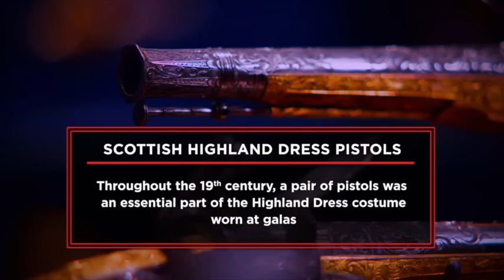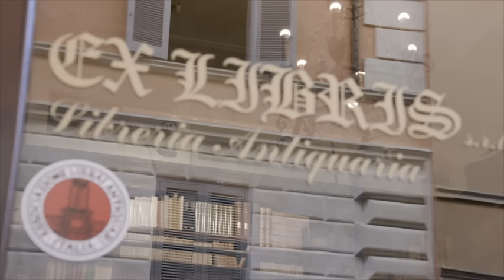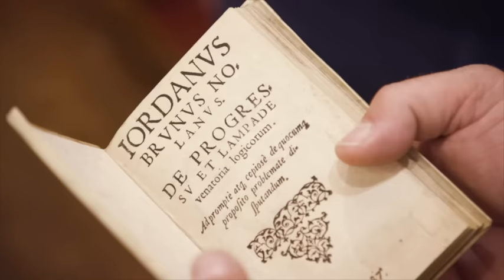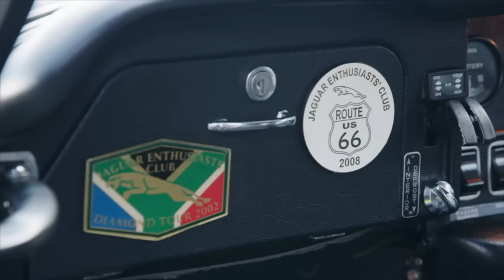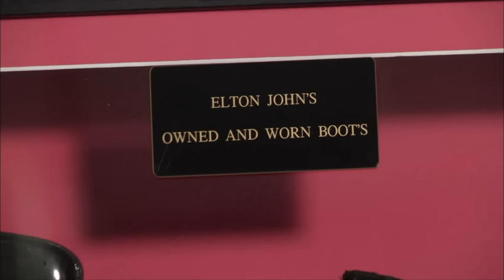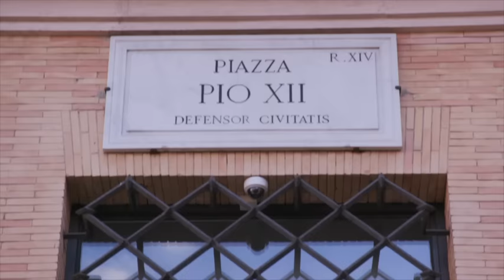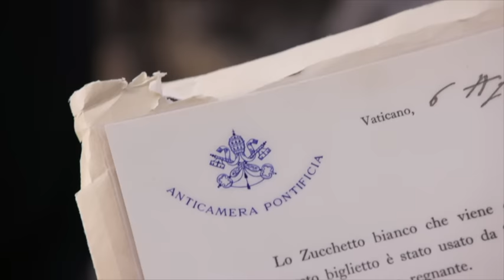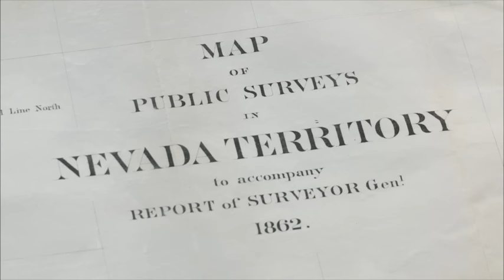Pawn Stars: RICK'S TOP UK 7 FINDS (Rare & Rich Items From Across the Pond!)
These 7 items came from Rick's adventures across the pond, in this compilation from Pawn Stars.

0:00 - Scottish Highland Dress Pistols
5:09 - $100,000 Giordano Bruno First Edition Book
9:32 - Winston Churchill’s Austin Westminster
15:29 - Piece of the Titanic & Elton John’s Boots
20:45 - Pope Pius XI’s Zucchetto
25:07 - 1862 Map of the Nevada Territory & Dutch Golden Age North American Map
28:50 - London Gun Testing Range & Official Proof Mark of London

Watch all new episodes of Pawn Stars, streaming now, on The HISTORY Channel